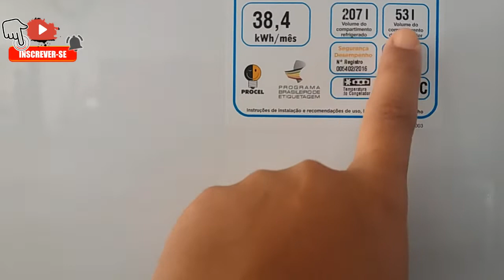Móveis Usados da Sil | ultimo vídeo do ano | com muitas novidades pra vocês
Nosso ultimo vídeo do ano aqui no canal, e estamos preparando muitas novidades para o esse ano que se inicia, entrem no canal se inscreva e ativa as notificações, nao fique de fora e venha dividir conosco essa vida dentro de uma loja de móveis Usados Agradećo imensamente os inscritos e todas as visualizações no canal, o interesse dos inscritos por esse trabalho que me mantem o sustento a mais de 10 anos...sou grata a Deus por tudo e aos inscritos aqui do canal. Um grande Beijo e Feliz Ano Novo a todos!! Que Deus nos abençoe sempre!